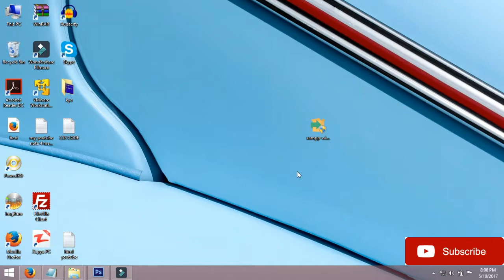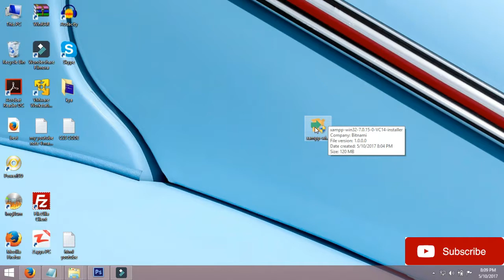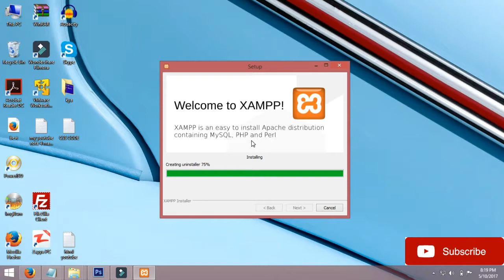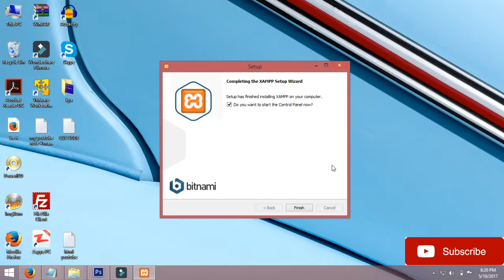what is xampp and how to install [ hindi / urdu ]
hello frnds in this video i will teach you how you can install xampp application for costomize your website on local server and also learn about how to create website on local server ..!

hello frnds is video mein main aap ko sikha raha hun k aap xampp application ki madad se apne local server pe website ko costomazi kaise kr skte hai aur is hi ki madad se aap website banana kaise sikh skte hai apne local server pe ..!